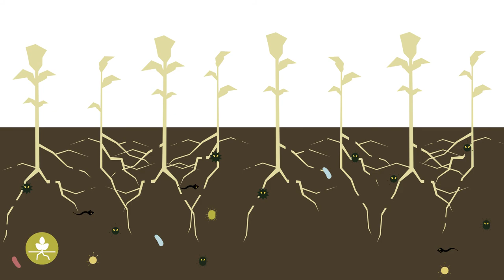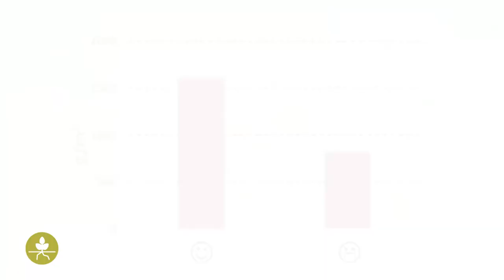Jordburna sjukdomar – Praktisk Information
En mångfald av mycket små levande organismer finns i jorden. Praktiskt taget alla dessa organismer är bra för växterna, men ett litet antal av dem kan orsaka växtsjukdomar. Denna video förklarar vad jordburna sjukdomar är, hur man känner igen dem och varför är de viktiga.